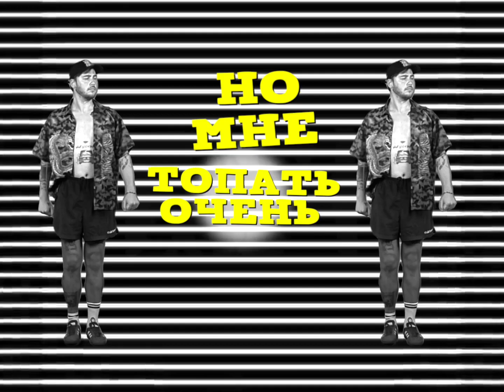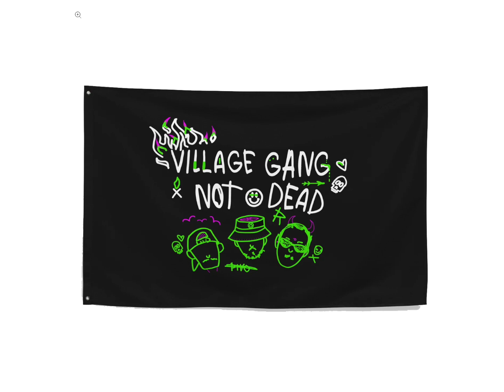I'm DMA - Adventure of the DJ Шмель (Diskotekka)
I’m DMA
Dima from Russian Village Boys. I’M DMA it’s like MDMA and Dima and I am =))))))

Dima loves to walk in park, drink gin tonic (Bombay + Schwepess), eat dough.
He’s looking for opponent in Heroes 3 Might of Magic online 200+ rating.
Dima buys food in LIDL and after he buys cleaning stuff in dm.

This song I’M DMA dedicates to last bumblebee of this summer. He will miss them, but excited to meet them again next summer.

Follow his social media if you want be aware of Dima’s news.